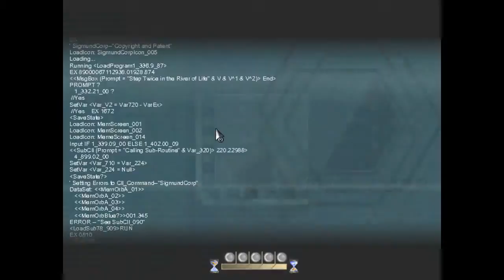To The Moon: Will I Cry Like a Baby? - Part 4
I play through To The Moon and feel all the feels -- Watch live